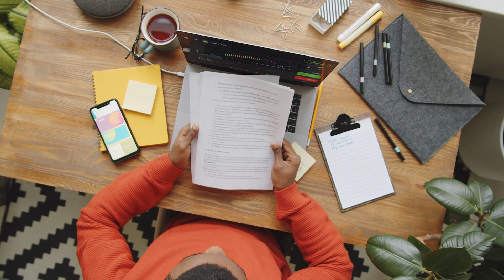The Dark Truth of Being an influencer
Welcome to The Risky Business, the ultimate destination for ambitious entrepreneurs and business enthusiasts seeking the secrets to building profitable ventures and taking calculated risks! 🎯💼

Whether you are an inspiring influencer or not, there are lots of lessons that business people and entrepreneurs can learn from influencers. In this video, we explore the economics and business lesson from influencers.

Get ready to seize opportunities, conquer challenges, and build the business empire you've always dreamed of. The Risky Business is here to guide you every step of the way. Let's rewrite the rules of entrepreneurship together! 🎉🔥